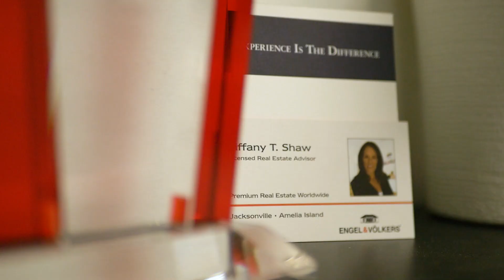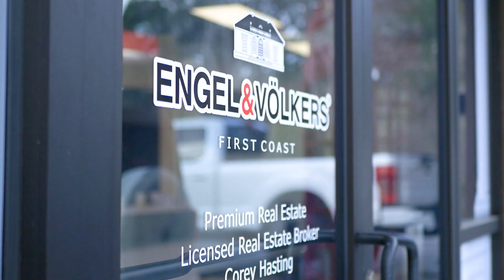Tiffany Shaw 3 Expectations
What you can expect when working with me!